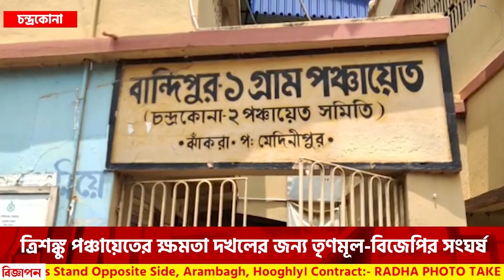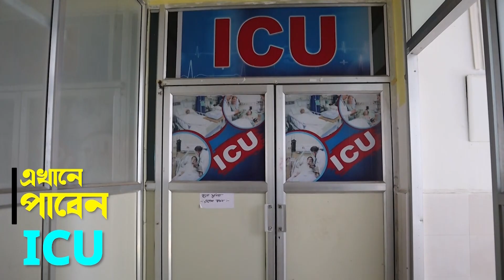ত্রিশঙ্কু পঞ্চায়েতের ক্ষমতা দখলের জন্য তৃণমূল-বিজেপির সংঘর্ষ।—প্রতিবাদী আওয়াজ